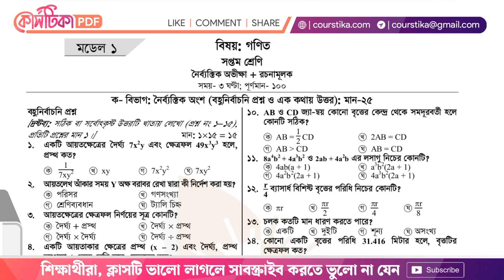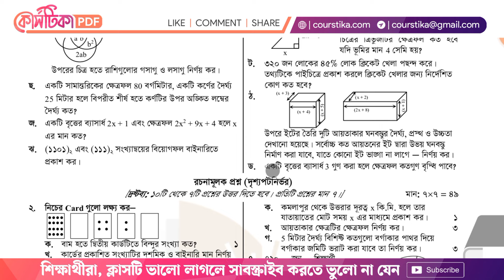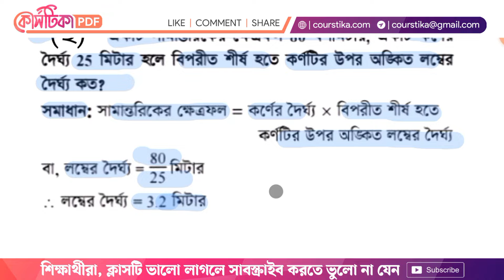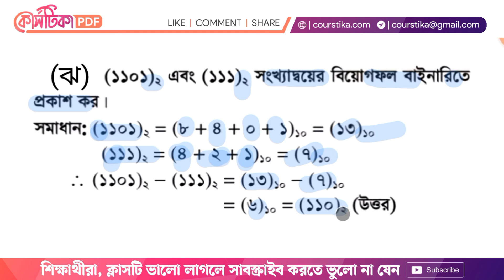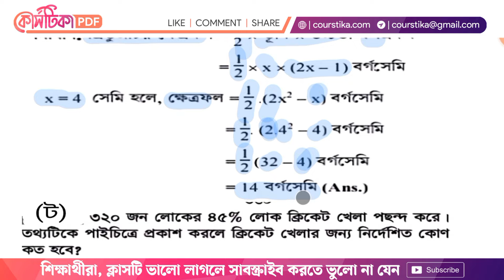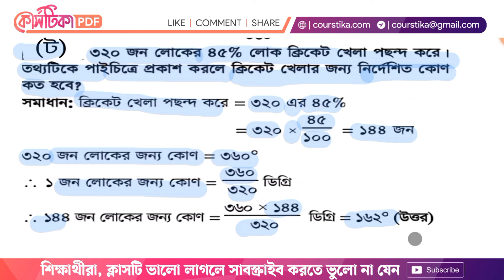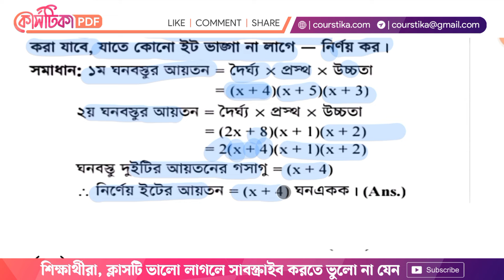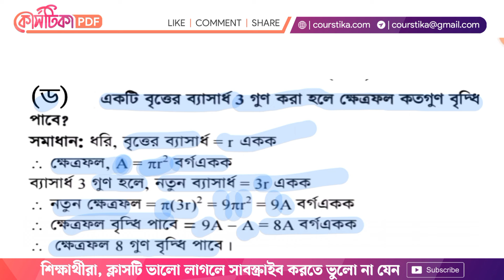মডেল-১, পর্ব-২ | সপ্তম শ্রেণির গণিত মডেল টেস্ট | সপ্তম শ্রেণির গণিত বার্ষিক পরীক্ষার প্রশ্ন ২০২৪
সপ্তম শ্রেণির ইংরেজি বার্ষিক পরীক্ষার প্রশ্ন ও উত্তর : শিক্ষার্থীরা, কোর্সটিকার আজকের এই ক্লাসে আমরা পাঞ্জেরী গাইড থেকে মডেল টেস্ট ১ এর সংক্ষিপ্ত প্রশ্ন-উত্তরগুলো নিয়ে আলোচনা করব। এটি ১ম মডেল টেস্টের পর্ব-২।
সপ্তম শ্রেণির গণিত বার্ষিক পরীক্ষার প্রশ্ন ২০২৪
সপ্তম শ্রেণির গণিত বার্ষিক পরীক্ষার প্রশ্ন ও উত্তর
সপ্তম শ্রেণির গণিত বার্ষিক পরীক্ষার সমাধান
সপ্তম শ্রেণির গণিত বার্ষিক পরীক্ষার প্রশ্নের উত্তর
class 7 barsik exam 2024